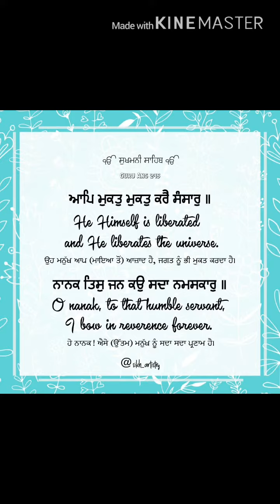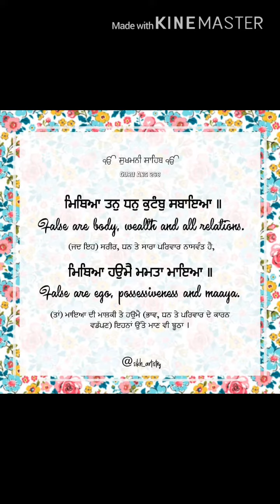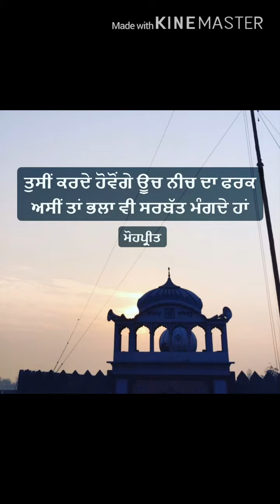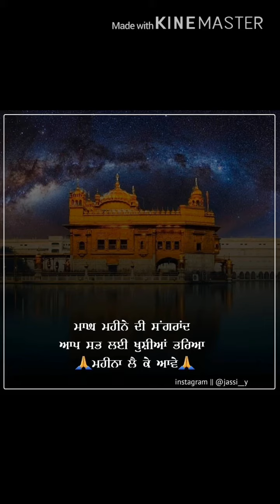Sangraand shabad Babbu maan